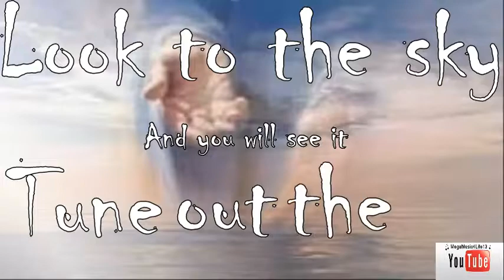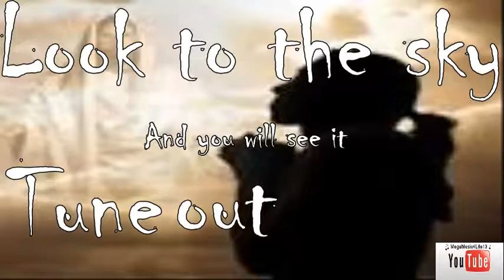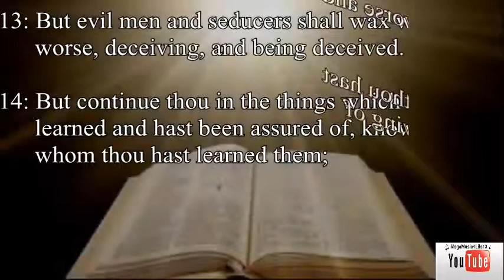Fool's Gold by - Colton Dixon | Lyrics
Hey guys!!! Guess who's back!!
I had a lot of fun making this and I hope you enjoy it as much as I did!!
God bless!